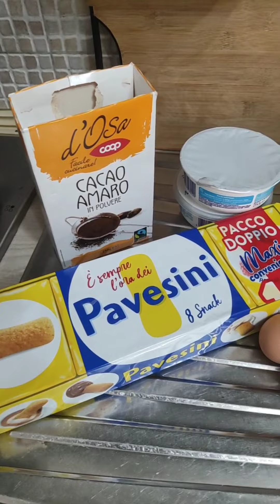Tiramisù. Ricetta della mia amica ❤️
ingredienti
Pavesini
500 gr mascarpone
4 uova
4 cucchiai di zucchero
cacao amaro
caffè.